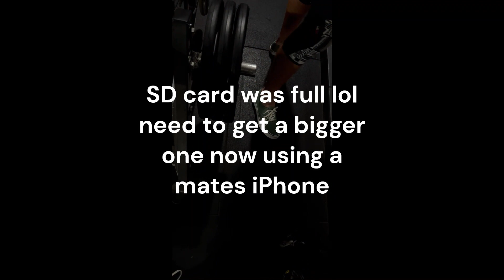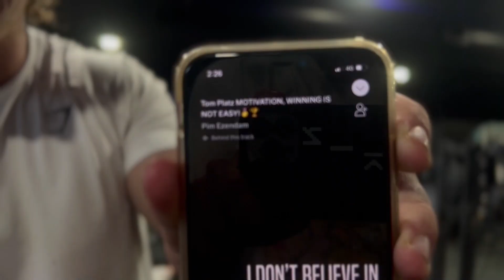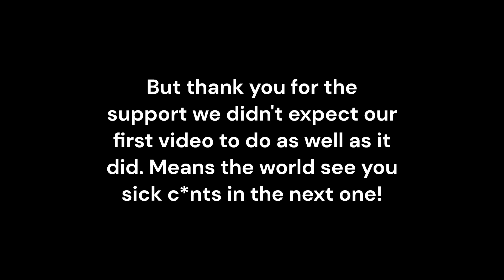HEAVY A** LEG DAY // SQUAT PR'S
Thank you all for the support! More bangers coming soon. Filmed by @keanu.t

Elite Supps Australia CODE: ZAINE10

- zaine_cb
- cayden_cb

- ztren69
- cayd0s